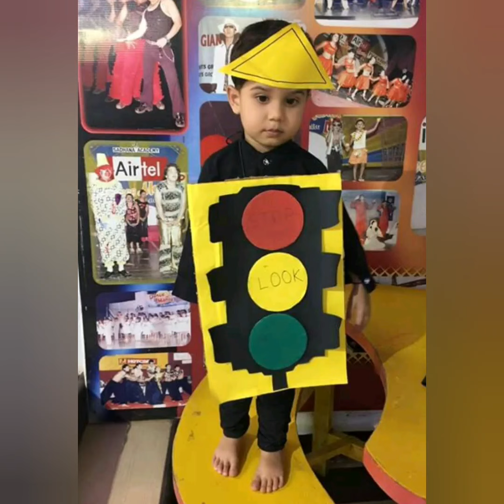Fancy Dress Ideas|Fancy Dress Competition First Prize|Unique Fancy Dress Ideas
50 Creative ideas of first price winning fancy dress competlition